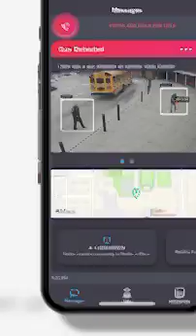Uvalde schools are getting $400K in AI tech to watch all 550 cameras 24/7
🚨 In seconds, it can spot a brandished gun and lock down a campus. Uvalde schools are getting $400K in AI tech to watch all 550 cameras 24/7. @alicianeaves learned how it works